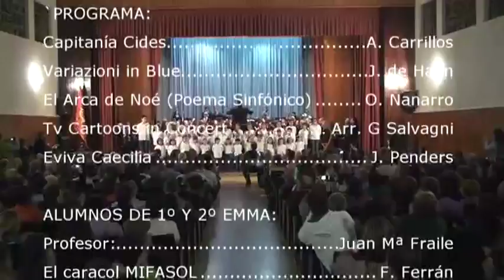ESCOLANÍA DE LA ESCUELA MUNICIPAL DE MÚSICA DE ASTORGA.-HIMNO A SANTA CECILIA cecilia.mp4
Concierto de Santa Cecilia 2011. Escolania de la EMMa dirigida por Milagros Alonso Cepedano acompañada por la Banda municipal de Música de Astorga dirigida por L.M. Abello Blanco